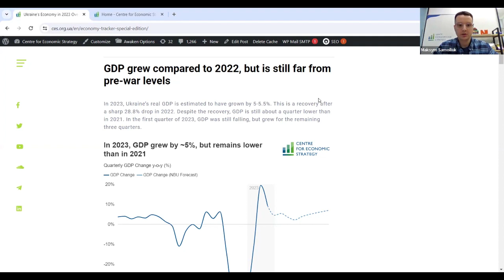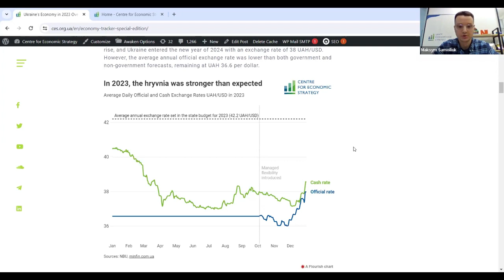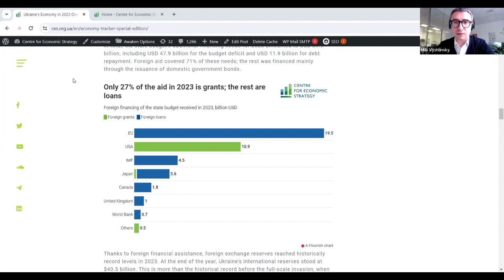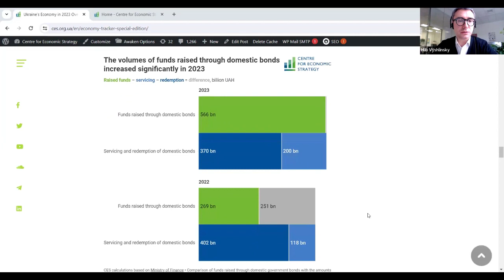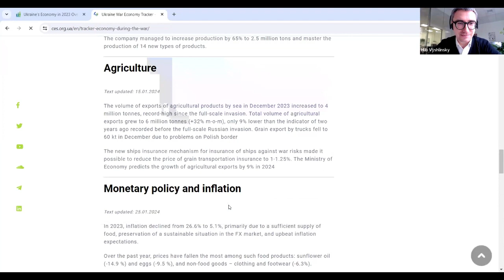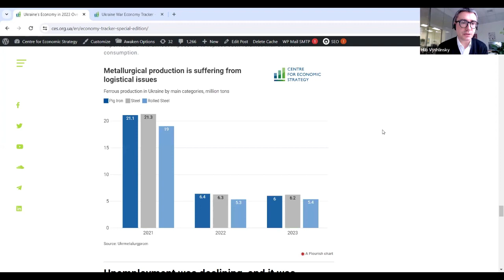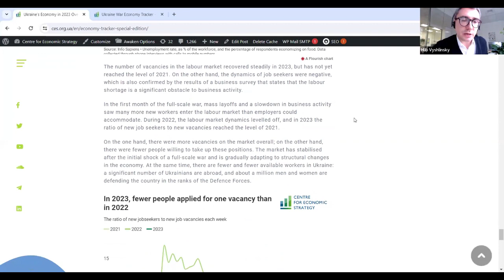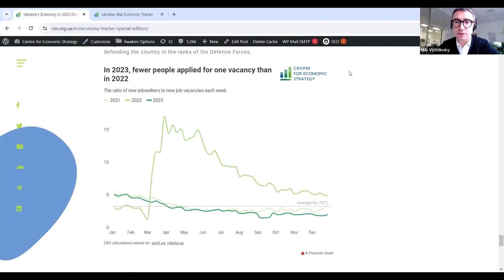CCIFU Rencontre avec Hlib Vyshlinskyi, Directeur Exécutif du think tank Center for Economic Stategy